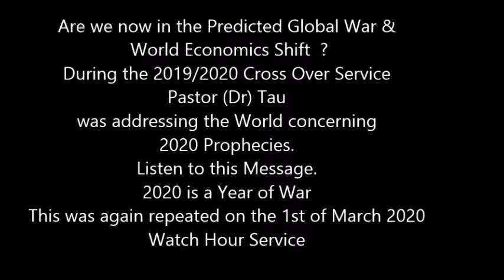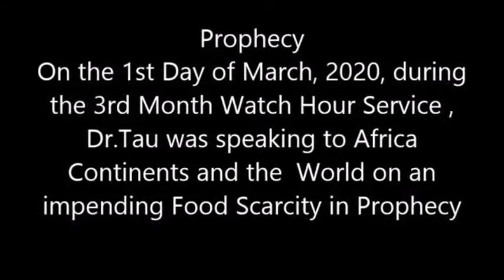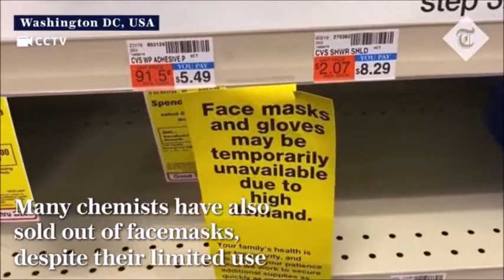Global War Shutdown Accurate Prophecy. Pastor (Dr.) Tau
Are we now in the Predicted Global War &
World Economics Shift?
During the 2019/2020 Cross Over Service
Pastor (Dr) Tau
was addressing the World concerning
2020 Prophecies.
Listen to this Message.
2020 is a Year of War
This was again repeated on the 1st of March 2020
Watch Hour Service.